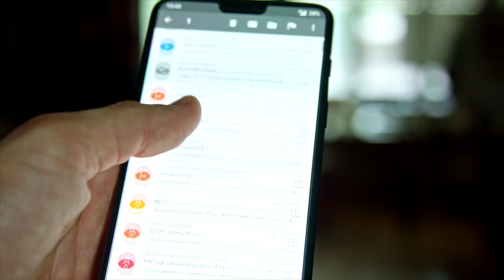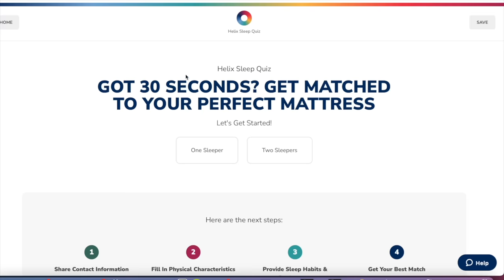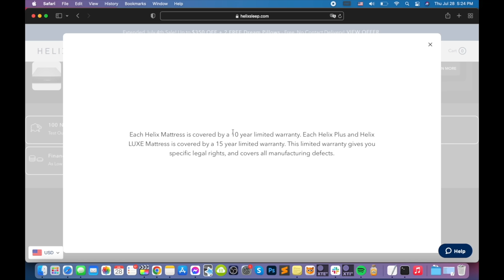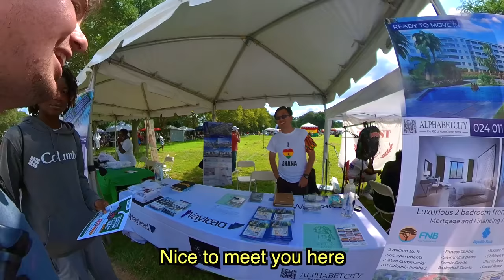Africans Give Me Free Food When I Speak Their Language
for up to $200 off your Helix Sleep mattress plus two free pillows!

So this past week I went to GhanaFest 2022 in Chicago, which is probably the closest you can come to being in Africa in America. With a massive market full of African goods, traditional tribal dances, and incredible food from Ghana and West Africa, I made a lot of new friends here when I spoke the Twi language.

0:00 Intro
0:24 Sponsored by Helix Sleep
2:24 Checking in at GhanaFest
2:55 Fresh sobolo drink
3:48 Browsing Ghanaian royal fabric
5:33 Authentic Ghanian cuisine
6:15 Fan wants me to surprise her husband
6:31 Browsing African jewelry
6:52 Ghanaian accessories
8:18 Speaking Yoruba?!
8:56 Trying Ghanaian kebabs
9:42 Aunties give me free food
10:35 More excited fans
10:54 Chinese man speaks Twi